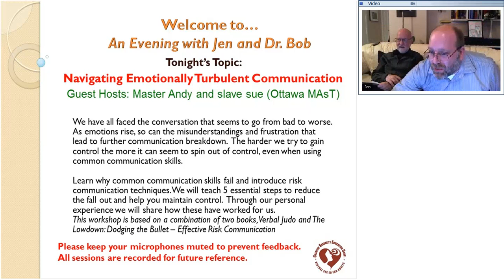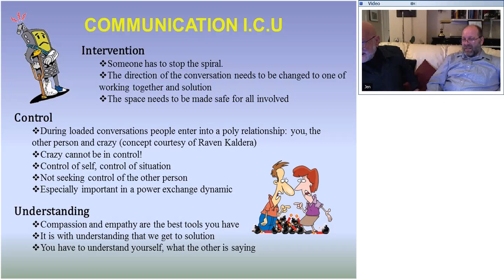Evening with Jen and Dr. Bob: "Navigating Emotionally Turbulent Communication"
Guests:  with Master Andy and Sue (MaST, Ottowa). Recorded webcast held on the Creative Sexuality Education online campus  Dec. 9, 2014